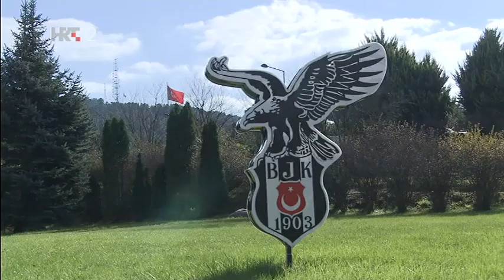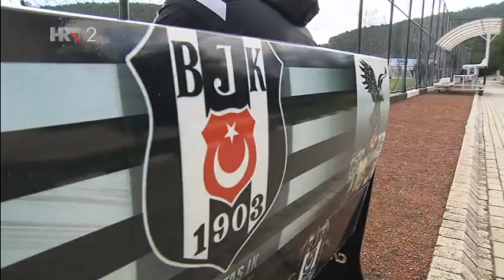Slaven Bilic, Besiktas, HRT